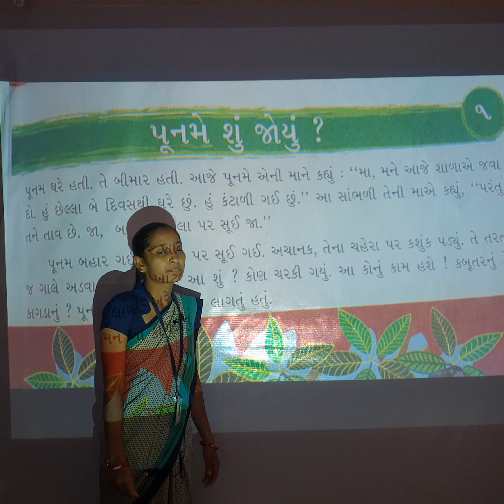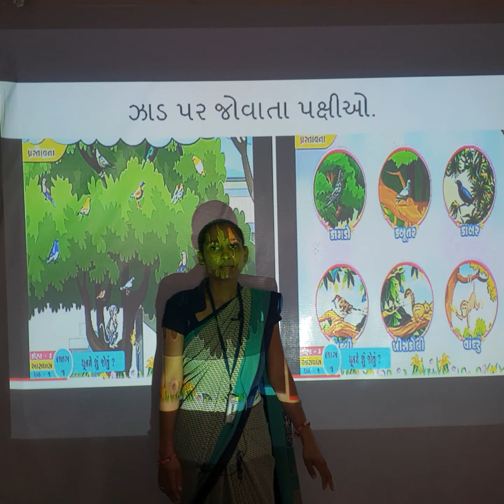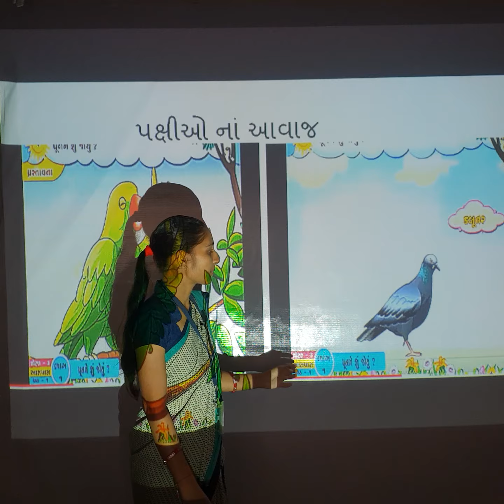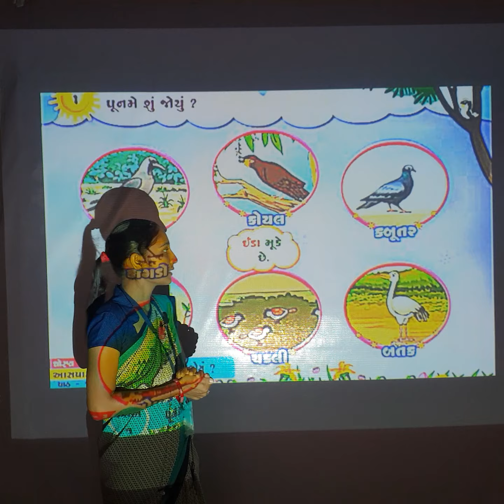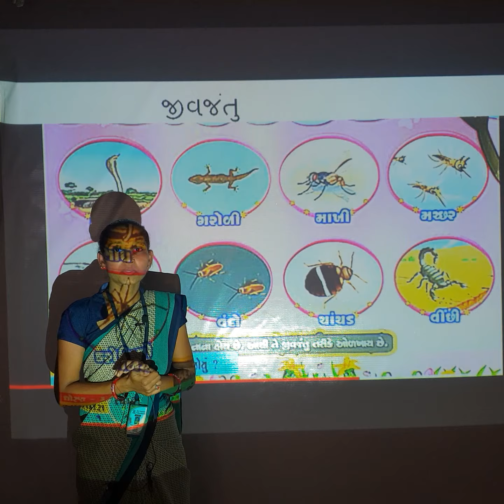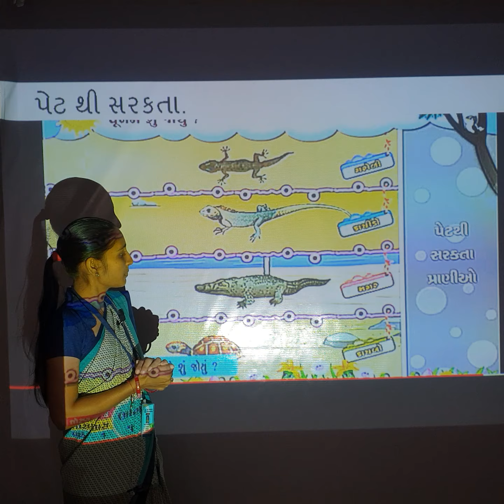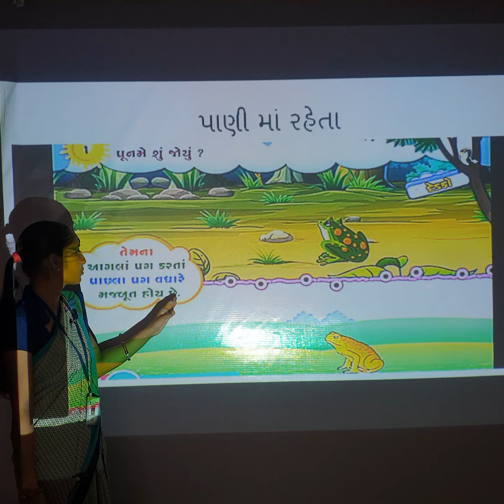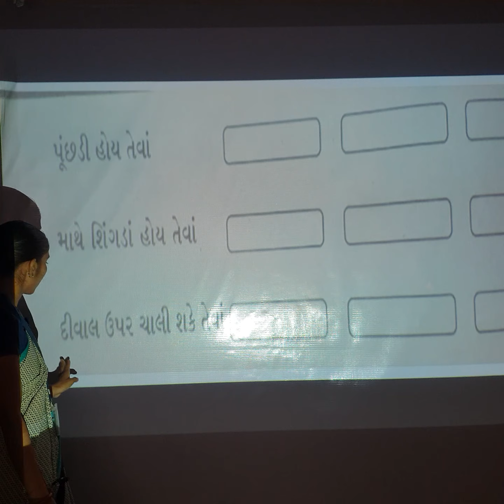Std-3 aasapas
Chepter-1 puname su joyu